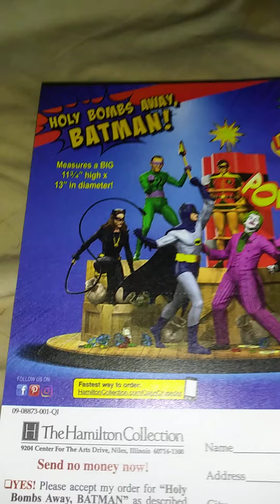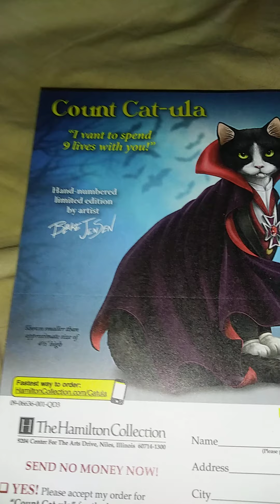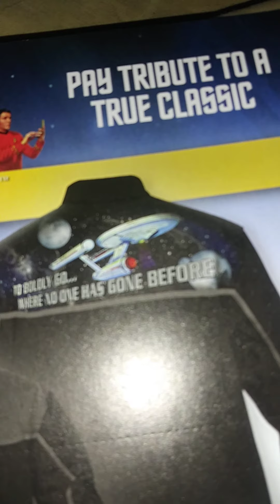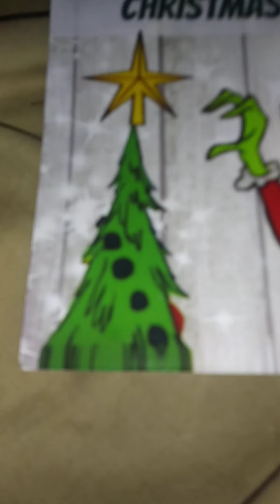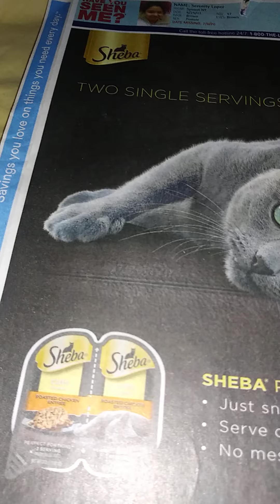Some fun pictures i like 12 02nd 2020 wed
Hi dec 2 Wednesday some fun pictures 9 04 am est print time 12 17th 12 4th. Temp 43 degrees have a great day everyone me be me